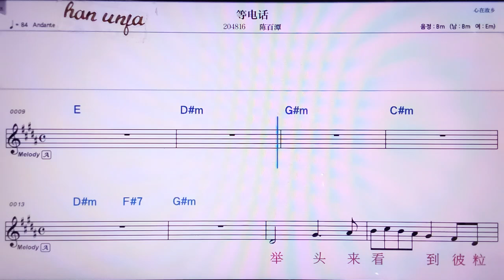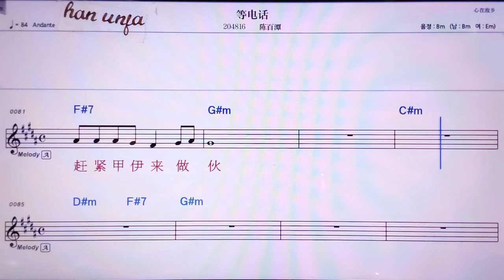💖덩띠앤화/천바이탄 👍MR,노래방, 악보, 코드,Karaoke With Sheet Music